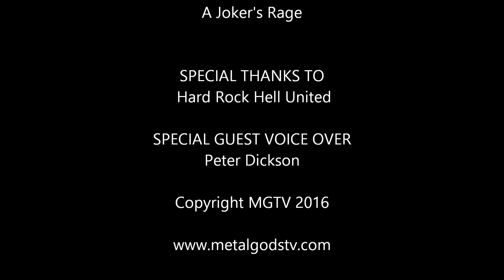A Joker's Rage Interview at Hard Rock Hell United 2016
A Joker's Rage talk with Vicky Milne from Metal Gods TV at Hard Rock Hell United 2016